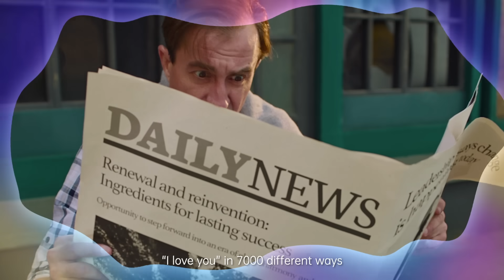ColorOS 13 | A New Era is coming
The past is who we are. The future is where we're going. This is ColorOS13.